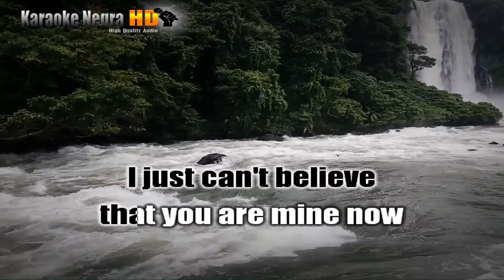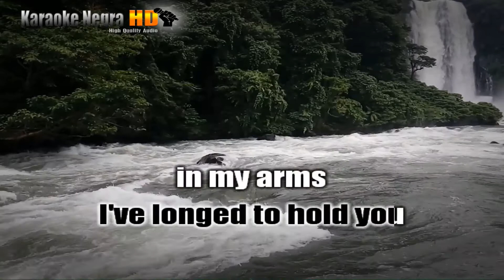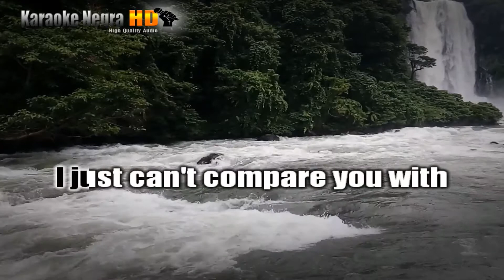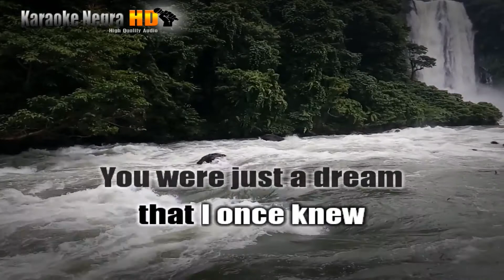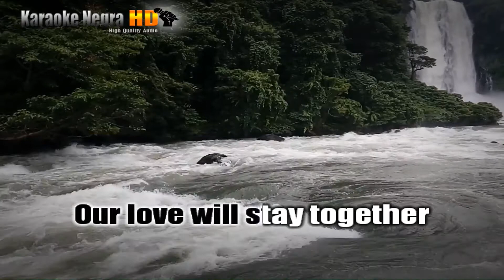Forevermore - JURIS (KARAOKE)